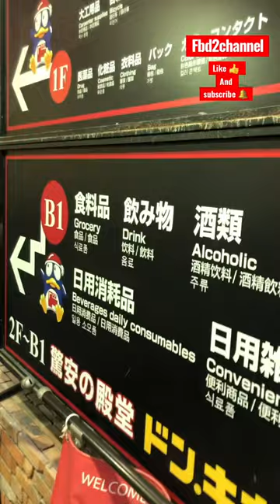Japan don quijote,donkihote#japanvlog